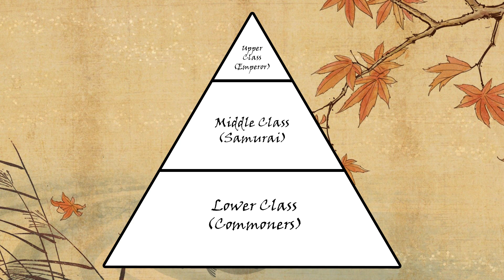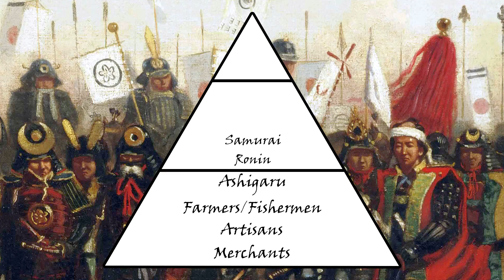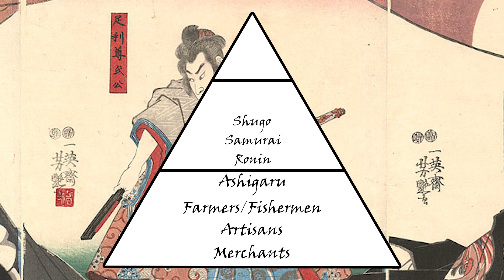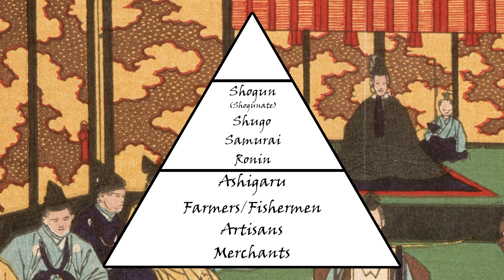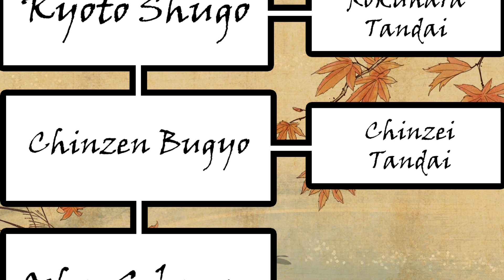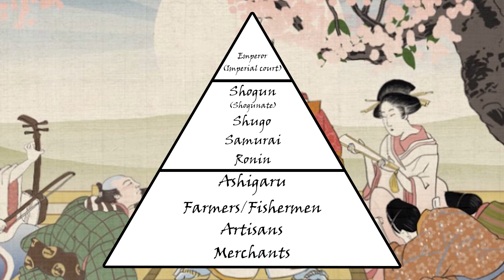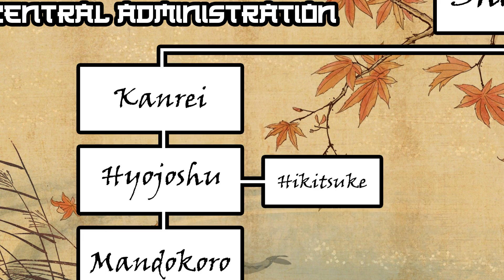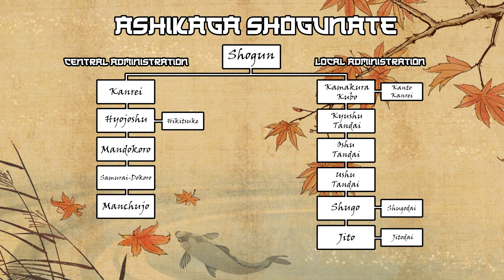Classes, Ranks, and Titles of Feudal Japan [Kamakura and Muromachi Periods]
A deep dive into the classes of feudal Japan and the internal governing structure of the Kamakura and Ashikaga Shogunates

Sources Used:
"Samurai Battles" By Michael Sharp
"Samurai: The Way of the Warrior" by Stephen Turnbull
"The Samurai Warrior" by Ben Hubbard
"War in Japan: 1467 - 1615" by Stephen Turnbull

Music from:
"Raise a Prayer" by Masako Otsuka (Owned by Koei Tecmo)